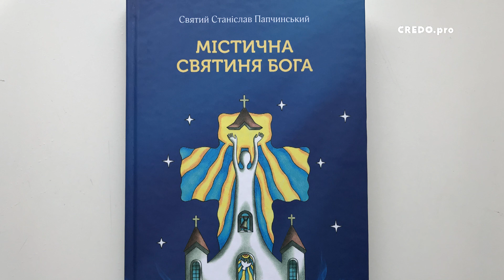Аудіокнига Містична святиня Бога. Розділ 5: Священник містичної святині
Пропонуємо вашій увазі аудіоверсію книжки «Містична святиня Бога».  Розділ 5: Священник містичної святині

Інформація для оплати за книгу:
- slovosnami.info/shop;
- Рахунок (слово між нами) ФХАРКІВСЬКЕ ОБЛАСНЕ У АТОЩАД М. ХАРКІВ р\с UA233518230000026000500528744 МФО 351823 ЕГРПОУ 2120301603 отримувач: Сліж Віолета
призначення:оплата за книгу Містична Святиня Бога